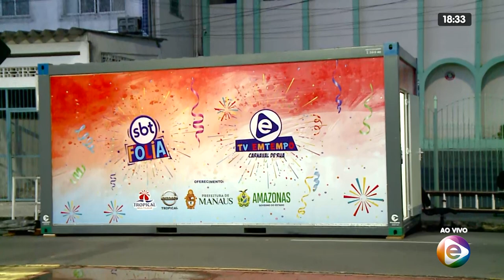JORNAL EM TEMPO 21 02 2020 02º BLOCO